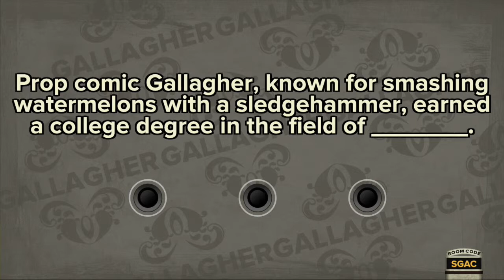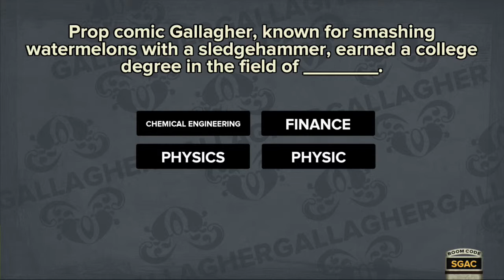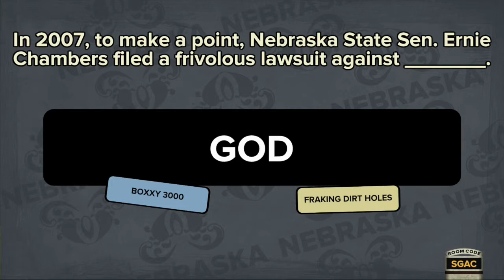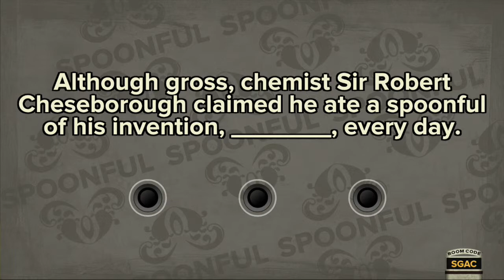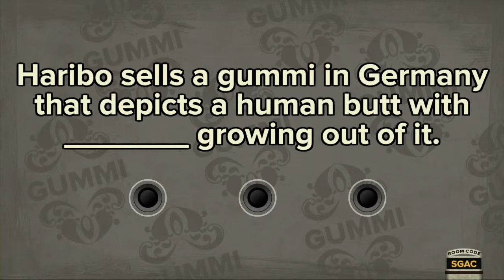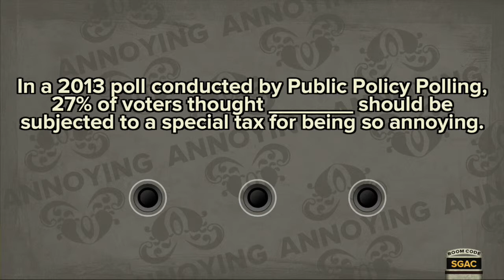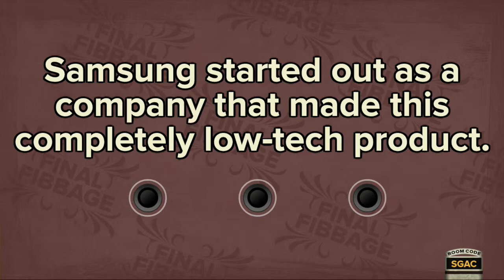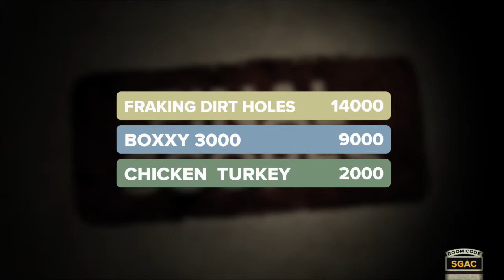Let's Play Fibbage - Game 4: A Spoonful of Q-tips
Makes the vaseline go down! That's how the song goes, right?

The boys of Glitch Gasm play the lying, bluffing, fib-till-you win party game, Fibbage, from the makers of You Don't Know Jack. Who's the best liar of the bunch? It's a hilarious and intense battle to the death (not really, I'm lying) to come out on top, that you won't want to miss!

GlitchGasm is:

Kinkoman1337 (Clayton)
PTK123 (Jasper)
DylanCorona (Dylan)